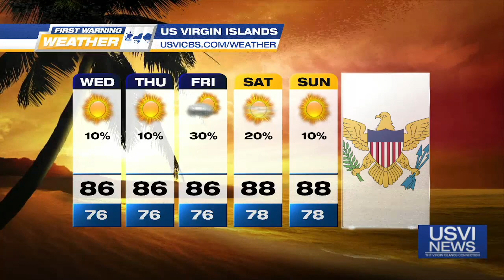First Warning Weather: April 2, 2024